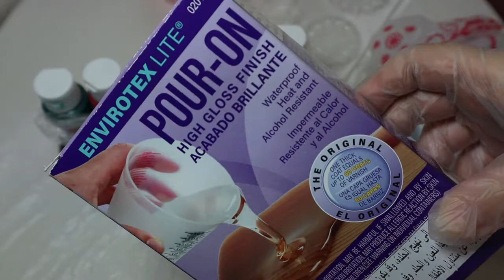اعمال يدوية بالريزن 😍| DIY